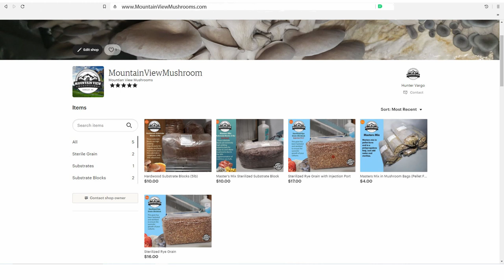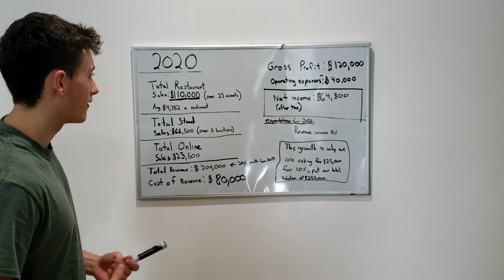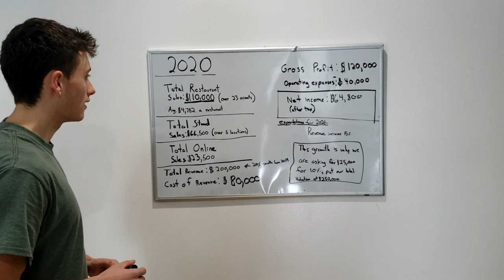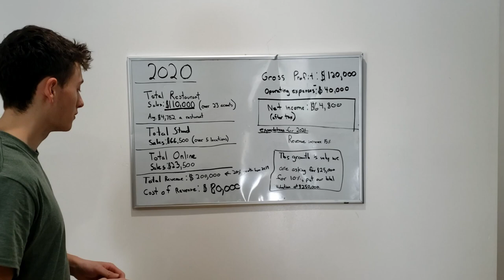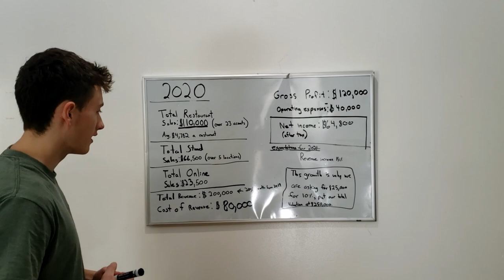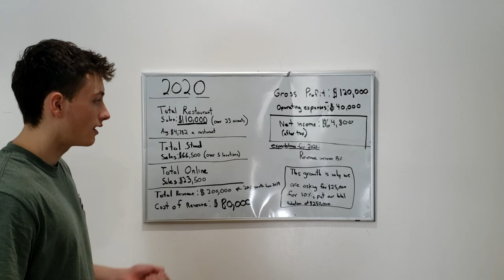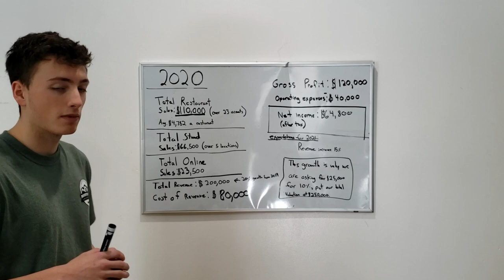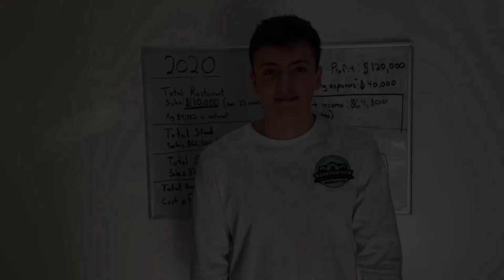High School Shark Tank Competition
In my High School shark tank competition none of the financials are real but will hit them one day! Enjoy